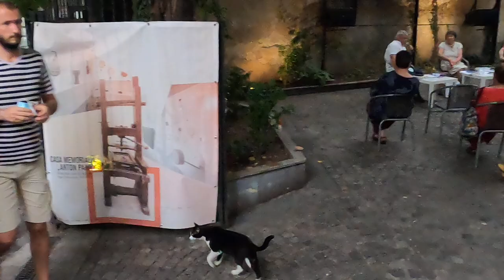Pisicile ne abăteau de la discuția despre Istrati și Kazantsakis - Curaj.Tv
Muzeul literaturii române a organizat un eveniment cultural despre prietenia lui Panait Istrati cu Nikos Kazantsakis, curtea era plină de oameni curioși, dar atenția unora a fost abătută de la cei doi scriitori de stînga de către două pisici tărcate care se plimbau pe acolo.